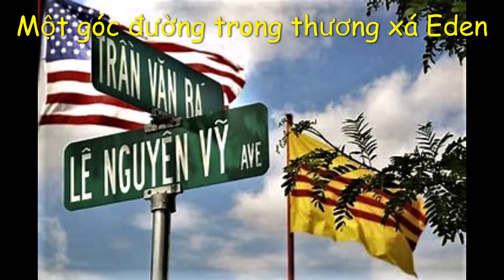Trời Mưa Đi Phát Báo - Giang Hữu Tuyên - Nguyễn Văn Thành - An Minh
TRỜI MƯA ĐI PHÁT BÁO
thơ Giang Hữu Tuyên
nhạc Nguyễn Văn Thành

Chiều ngã năm, đường năm bảy ngã
Ngã nào cũng ướt giọt mưa rơi
Bao mùa mưa đã im giông bão
Sao nước trường giang vẫn khứ hồi?

Mười mấy năm làm tên phát báo
Lòng buồn theo thành quách xa xưa
Những trang tin dội từ quá khứ
Rơi ngập ngừng cùng những hạt mưa

Mưa lót ngót đời loi ngoi mãi
Sáng chưa đi chiều lại mưa về
Mưa ngã năm từ năm bảy ngã
Ngã nào cũng mưa và mưa thôi
Mưa ngã năm đường năm bảy ngã

(Để hết)
Xấp báo trên tay vừa ướt hết
Vậy mà cứ đứng dưới mưa bay
Hình như những mùa mưa thưở trước
Đang về làm ướt trái tim ai . . .